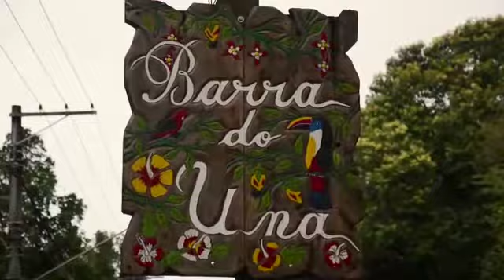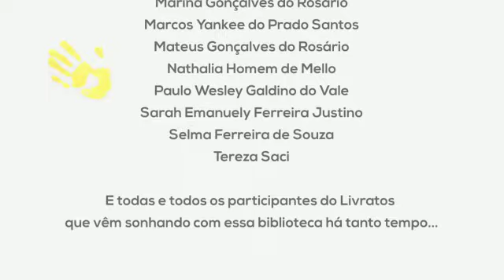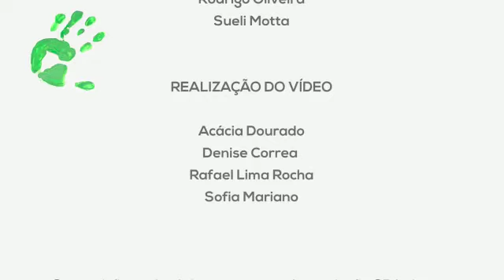Biblioteca comunitária de Barra do Una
Um grupo que reúne, professores, associação do bairro, arquiteta, voluntários, alunos e moradores interessados em melhores espaços para os jovens da comunidade, se uniram para transformar duas salas do Centro de Apoio Educacional (CAE) de Barra do Una em uma biblioteca comunitária.